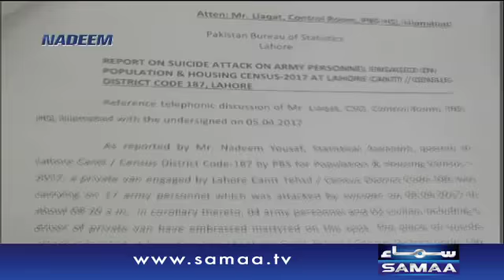Police Officer Ka Police Officer Pe Elzam | Nadeem Malik Live | SAMAA TV |05 April 2017